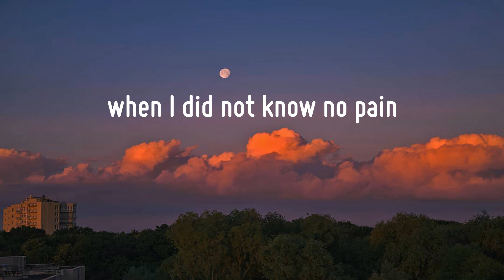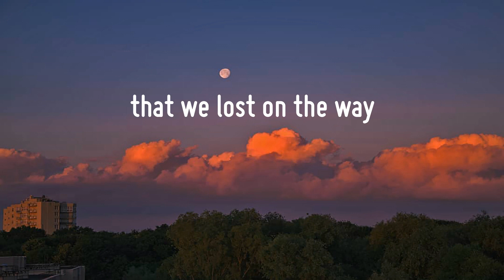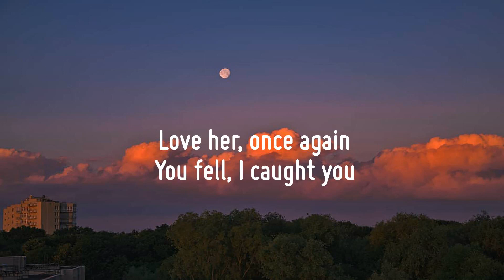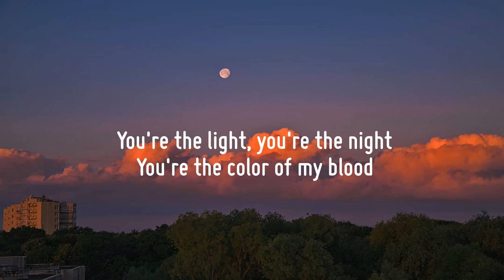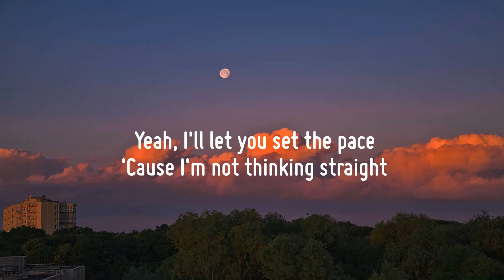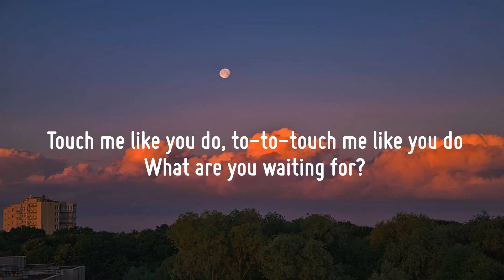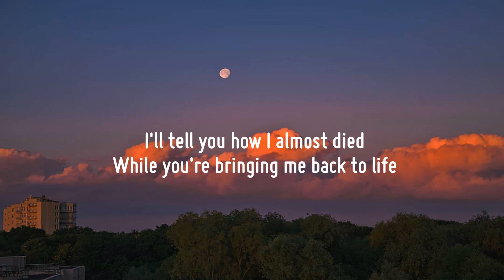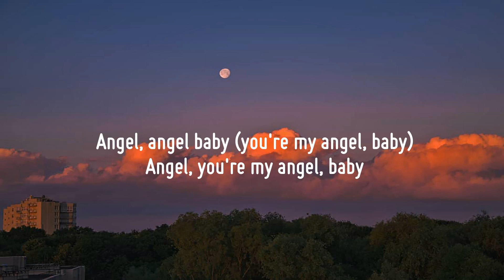Maroon 5 - Memories (Lyrics) | Ed Sheeran, Stephen Sanchez, Ellie Goulding,...(Mix)